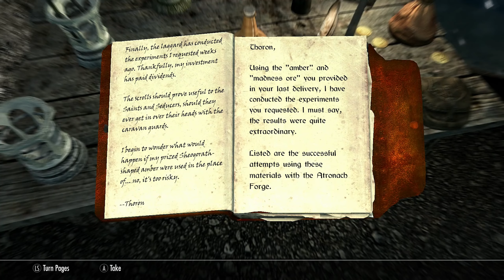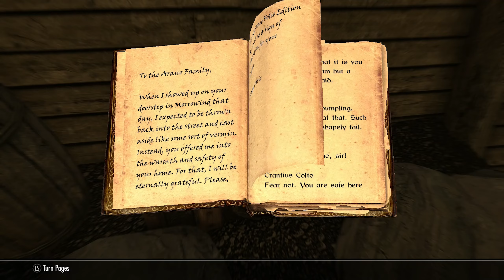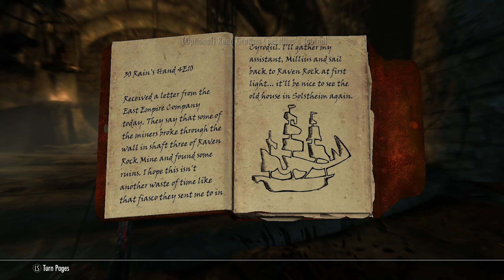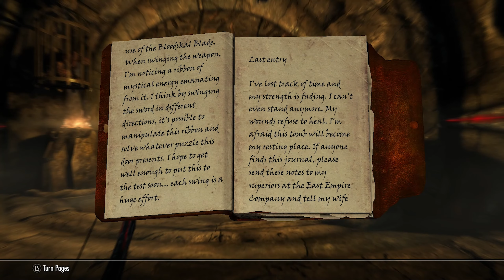THE MYSTERY OF THE EAST EMPIRE COMPANY | Skyrim: No Fast Travel Challenge #97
So along with finally finding the quest to get the Ancient Nordic Pickaxe, we've now found out about a shady cover up done by none other than our friends over at the East Empire Company. What is it that they're trying to keep from prying eyes?. aside from a sweet new sword that is 😏.

Extra-Life 2024: Coming Soon!